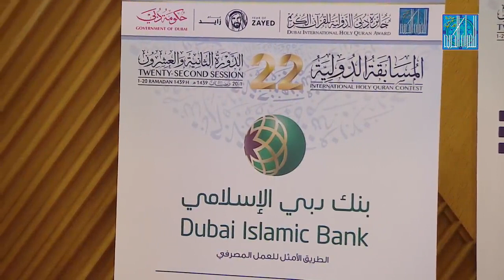AHMED BURHAN MOHAMED - USA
International Competition - Dubai International Holy Quran Award – 22nd Session: “Edition of Zayed” - 17 May - 5 June 2018/ Ramadan 1-20, 1439 H